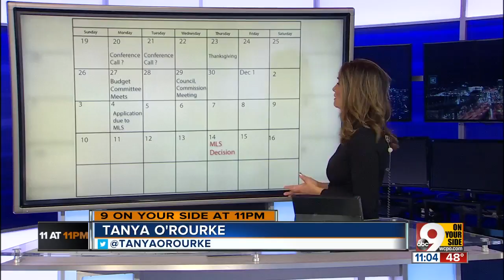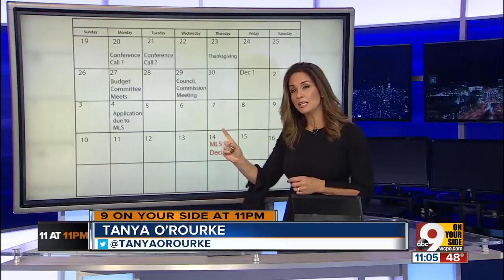Clock is ticking for FC Cincinnati deal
Mayor John Cranley and club president Jeff Berding might be biting their nails tonight as MLS's impending announcement of its new inductees grows closer and a stadium deal with county leaders remains just out of reach.